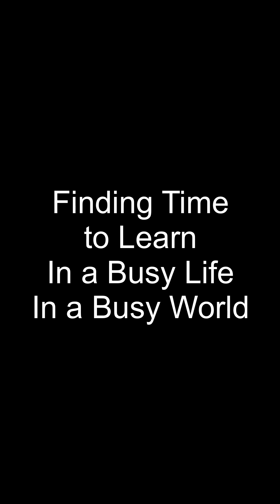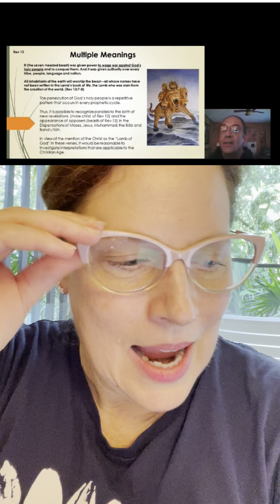WI Testimonial: Addison Walker (Las Vegas, Nevada)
Posted 1/13/23
Addison says "I’m a junior youth animator and content creator for Bahá’í children. In our Junior Youth group, participants learn stories about the Central Figures and draw what they learn."